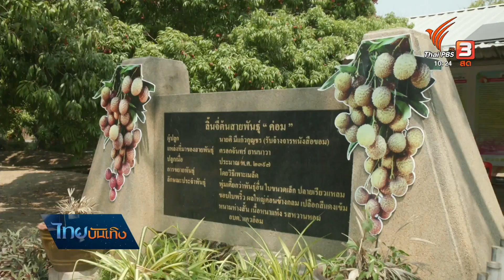ลิ้นจี่พันธุ์ค่อม ผลไม้ของดีคู่อัมพวา | อิ่มมนต์รส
ช่วงหน้าร้อนแบบนี้ ถ้าได้กินผลไม้หวาน ๆ เย็น ๆ ก็คงชื่นใจ พาไปที่สมุทรสงคราม เพราะช่วงนี้ลิ้นจี่พันธุ์ค่อม ของดีอัมพวา กำลังออกผลผลิตเต็มที่ ซึ่งนอกจากจะมีให้กินเพียงปีละครั้งเท่านั้น นี่ยังเป็นการกลับมามีผลผลิตแบบเต็มที่ครั้งแรกของลิ้นจี่อัมพวาในรอบกว่า 3 ปีด้วย หลังเผชิญสภาวะอากาศที่เปลี่ยนแปลงไป